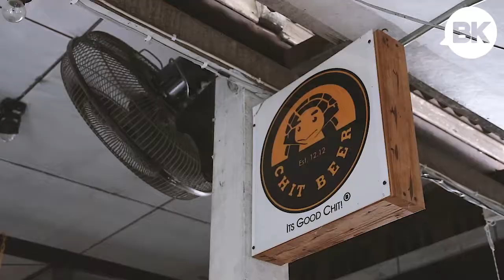Bangkok's Underground Craft Beer School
Technically, craft beer is illegal in Thailand.